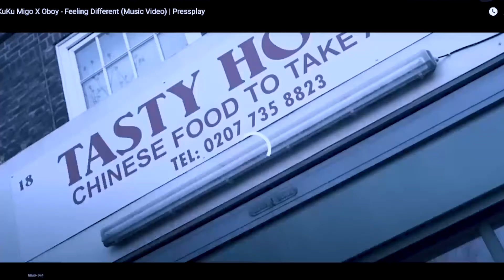FIRST TIME HEARING "KUKU MIGO x OBOY - FEELING DIFFERENT" (American Reacts to UK Drill)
Today this American music producer is reacting to KuKu
Leave a comment for video suggestions!
This is an undercover banger! One of the lowkey tracks on PressPlay Media, this song by Kuku Migo and Kuku Oboy goes crazy! I love when I get a new meaning for what UK drill is, and it happened again. Shoutout to these two for making my day! And shoutout to you for coming by.